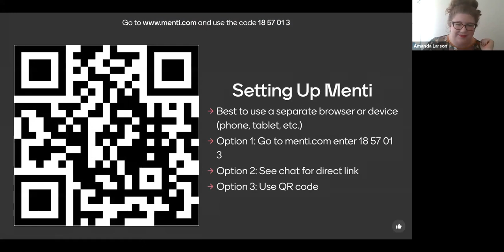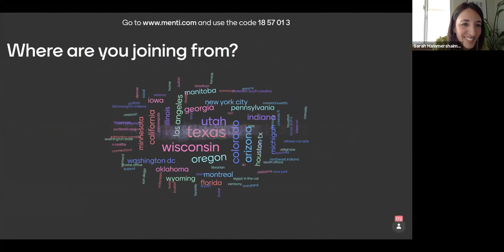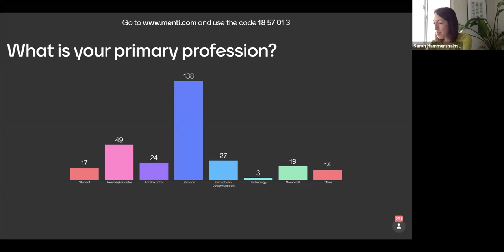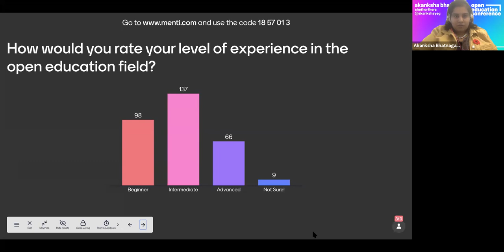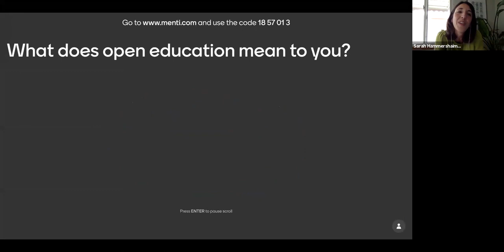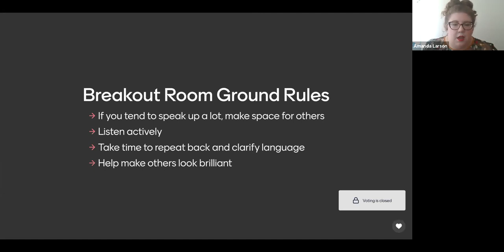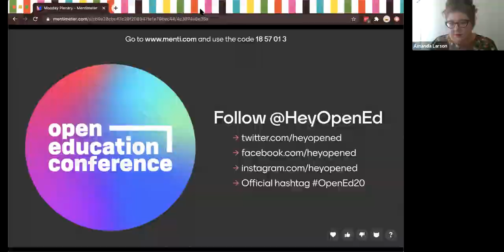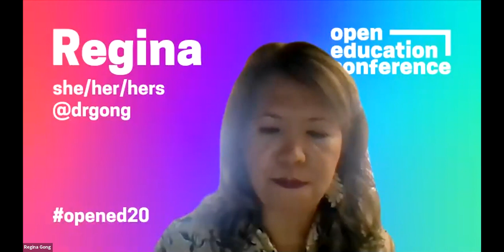OpenEd20 Day 1 Plenary: What Does Open Education Mean to You?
The first plenary session of the conference will focus on the meaning of open education through the practice of storytelling. This interactive experience will focus on the people who drive the open education movement.

The session will begin with an interactive polling exercise to explore who is in the room, what their education priorities are, and what open education means to them. Then, the session will introduce an interactive storytelling exercise, where participants will have a chance to break out into small groups to share their own personal story—starting at the very beginning, and explaining the journey to the shared experience of the conference.

For those who prefer not to break out, a panel of open education advocates and practitioners will share their stories in the main room (recorded so those who join breakouts don't miss out!) The practice of story circles is adapted from OpenCon, and if you're on the fence, we encourage you to read more about it.

This year's Open Education Conference is all about community, and this session will offer a chance to get to know people in a way we rarely have the opportunity to do! Join us for an interactive journey.